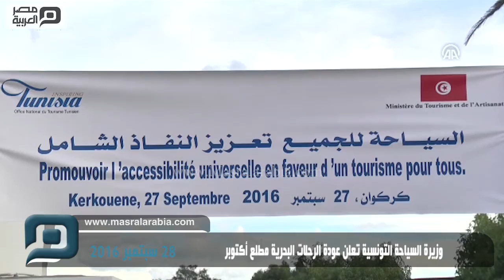مصر العربية | وزيرة السياحة التونسية تعلن عودة الرحلات البحرية مطلع أكتوبر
أعلنت وزيرة السياحة والصناعات التقليدية التونسية سلمى اللومي، امس الثلاثاء، "عودة الرحلات البحرية عبر البواخر من وإلى تونس أكتوبر/تشرين الأول المقبل، وذلك لأول مرة منذ الهجوم الإرهابي على متحف باردو بالعاصمة تونس في 18 مارس/آذار 2015". وجاءت تصريحات وزيرة السياحة على هامش احتفال أقيم بالموقع الأثري "كركوان" بمدينة قليبية التابعة لولاية نابل (شرقي البلاد)، بمناسبة اليوم العالمي للسياحة.